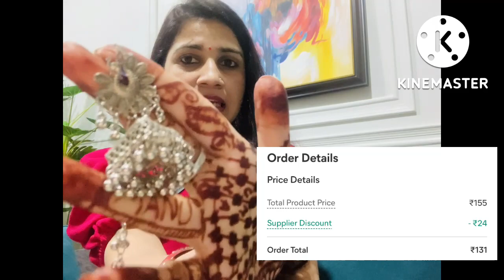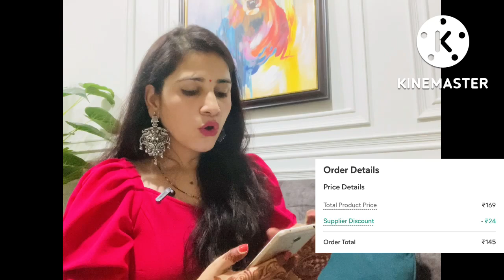Meesho Oxidised jewellery haul under ₹200| Meesho earrings haul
Meesho Oxidised jewellery haul under ₹200| Meesho earrings haul | meesho @Disha.tewari

Hello Everyone,

Today's video is about Oxidised Silver jewellery Haul Under Rs.200 only

i am sure you will like the video

Products :

s -12474403
s-18780739
s-11038266
s-16490338
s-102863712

Huge Amazon/Meesho Jewellery Haul Starting ₹149-₹449 | Oxidised Jewellery/Earrings/Kada/Ring Review
Beginners Creativity

Meesho Oxidised Jewellery Haul Under ₹385 | Oxidised Jewellery/Earrings/Kada/Ring Review
Beginners Creativity

Silver Jewellery कैसे Style करें | My Silver Jewellery Collection | Perkymegs Hindi
Perkymegs Hindi

Oxidised Earrings | Oxidiesed Jewellery Wholesale Market in Delhi | Oxidised Jewellery Manufacturer

MEESHO OXIDISED JEWELLERY HAUL under Rs 500 |DESIGNER Earring/Sets/Rings/Jhumkas | MEESHO HAUL |
Ria Das

कोरियन ज्वेलरी किलो के भाव में | korean jewellery wholesale | Cheapest Imported Korean Jewellery

Stylish Silver Oxidised Jewellery Set 2021| Cash On Delivery | Best Oxidised Jewellery Collection
Fashion Safari

Meesho Oxidize Jewellery Haul|Meesho oxidize Earrings Haul|Meesho Oxidize Jewellery|Meesho Haul

Jewellery Favourites & Must Haves | Tips To Style | Somya Gupta
Michu
Artificial jewellery wholesale market sadar bazar || oxidised jewellery wholesale sadar bazar
Sandeep Zone

Entire Trendy's

Meesho Earrings Haul Part -1 and 2

HUGE *MEESHO Jewellery Haul Starting at ₹150* - Earrings | Dainty Jewelry

Meesho Earrings Haul/Review | Affordable Jewellery Haul | Meesho Haul Under Rs.200 | Jhumkas & Studs

I bought *Cheapest* JEWELLERY from Meesho | OMG 🤯 |
Western Accessories Haul Under ₹500 || Meesho Haul 💕

Meesho Huge Jewellery haul || Honest Review || Huge Earring Haul || Ani's VlogBox

Meesho oxidised jewellery haul under ₹150/- | meesho earrings haul | earrings/ sets

HUGE *Meesho Jewellery* Haul Under ₹300 | Meesho Earrings, Necklaces, Bangles & More

Meesho Jewellery Haul|Meesho Jewellery Haul Starting 200/- Meesho Oxidize Jewellery
Meesho earrings haul | jhumka earring | ShweetaStyle
Meesho Huge Meenakari Earrings Haul || Starts From Rs. 171 || Party Wear Earrings

Oo meri laila

What I Ordered Vs what I Got from Meesho | Kurta Sets

💞Meesho haul Rs.533/-💞Meesho Affordable haul💞Meesho Celebrity Style lehenga Saree/ Suit Set/Gown💞

||😍🛍️👗Meesho haul||Meesho party wear kurta set/ designer Lahenga/ sequence gowns||wedding dresses||

😍😍🛍️🛍️Latest Meesho kurta sets 😍😍🛍️🛍️||Meesho haul|| online shopping haul||

💞Meesho haul Rs.199/-💞Meesho Affordable haul💞Meesho Celebrity Style lehenga Saree/Suit Set/Gown💞New

*HUGE MEESHO HAUL* | Meesho Kurti Haul |
*MEESHO KURTI* HAUL | Meesho Kurta Sets Starting at Just ₹540/- | Latest Meesho Dupatta Set Haul

My first MEESHO haul!|Starting ₹380| *BEST* Kurta Sets|Try On Haul meeshokurti

Meesho kurta and kurta set haul || starting from 370/- ||diwali special || Meesho try on haul

Huge Meesho Haul l Kurta Pant Dupatta, Western wear, Footwears Haul (250-720) l catch life with disha

Love,
Disha

Love,
Disha